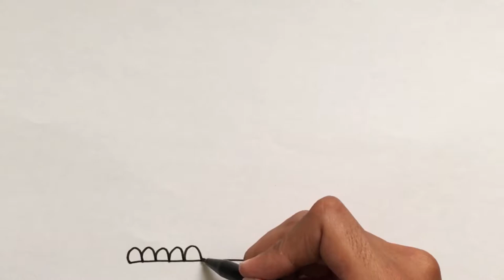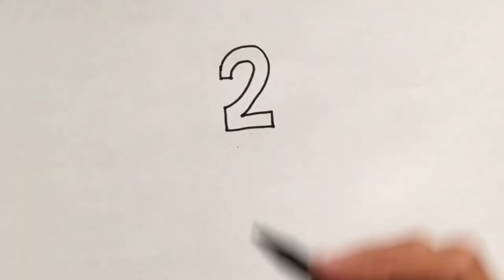Menggambar & Mewarnai Kue Ulang Tahun ke 1 (Pertama) untuk Anak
Hey kali ini kita belajar Menggambar & Mewarnai Kue Ulang Tahun yang pertama dengan crayon Titi bersama anak-anak TK A & TK B. Ayo ajak anak-anak yang lain untuk bergabung untuk belajar menggambar & mewarnai.